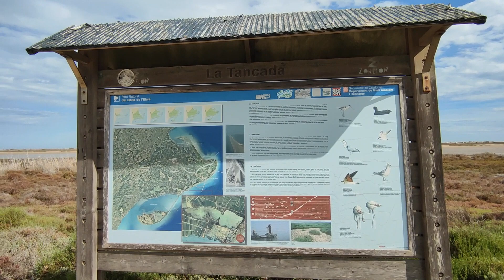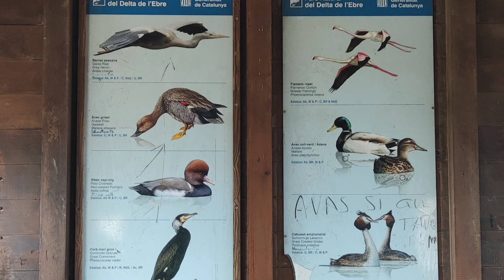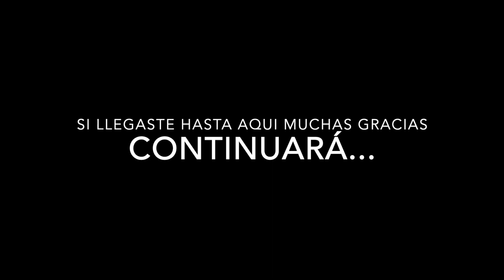"Delta del Ebro: "Conéctate con la Naturaleza visitando La Punta del Fangar conmigo"🪶🦆🌾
¡Bienvenidos a mi canal dedicado a la maravillosa naturaleza del Delta del Ebro! En este espacio, te invito a descubrir junto conmigo la fascinante Punta del Fangar, un lugar donde la tierra se encuentra con el mar en una armonía única.

Aquí encontrarás vídeos emocionantes que te llevarán a explorar los rincones más bellos y secretos de este increíble entorno natural. Desde las dunas doradas hasta las lagunas cristalinas, cada rincón de La Punta del Fangar está lleno de vida y misterio, y estoy emocionado de compartirlo contigo.
Si amas la naturaleza y estás buscando una escapada virtual que te conecte con el mundo natural, ¡has llegado al lugar adecuado! ¡Te espero en nuestro próximo viaje!

Activen también las notificaciones.

Un abrazo